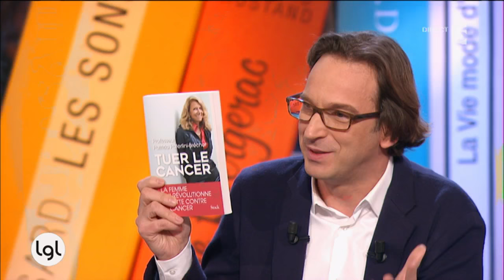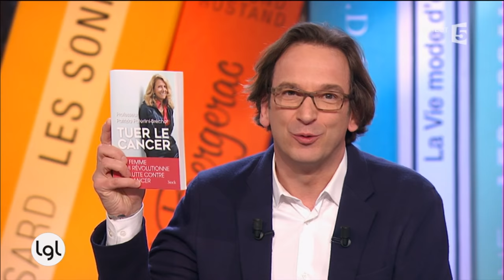Peut-on «anticiper» le cancer ? Patrizia Paterlini-Bréchot en parle dans «Tuer le cancer»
Que faire contre la maladie ? Comment les livres peuvent-ils aider à traverser sereinement cette épreuve ? Les écrivains Pascal Quignard, auteur de «Performances de ténèbres» et Rosa Montero, qui publie «La Chair», apportent leurs réponses, optimistes, à cette douloureuse question. Egalement invité de la Grande Librairie, Christophe André explique comment la méditation peut changer une vie. À leurs côtés sur le plateau, le professeur Pierre Delion, qui milite pour une psychiatrie humaine, et Patrizia Paterlini-Bréchot, auteur de «Tuer le cancer», participent au débat.